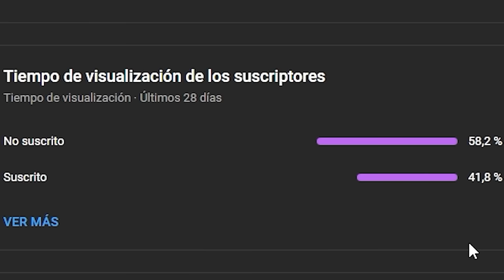VOLVEMOS AL TOP 50 DEL MUNDO 🤯 *RESET ESPECTACULAR DE NENE* con NENE Y TORRES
Volvere muy pronto chavales, intentare subir videos que tenga por ahi guardados, espero que en unos dias ya vuelva a la normalidad.

Conviértete en miembro de este canal para disfrutar de ventajas:
★ MIS REDES ★

★ OUTRO ★